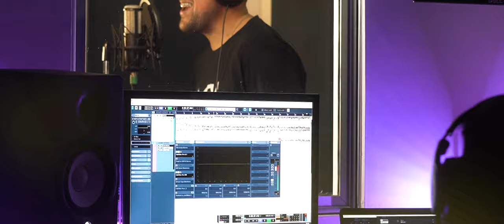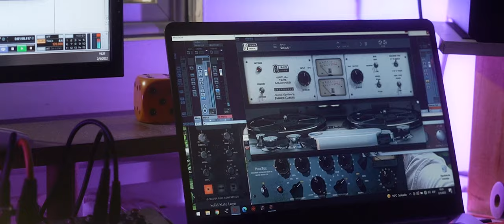Luz de día - Marco Sandy - TOMA 2 MARU-K RECORDS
TOMA #2 MARCO SANDY *LUZ DE DIA*